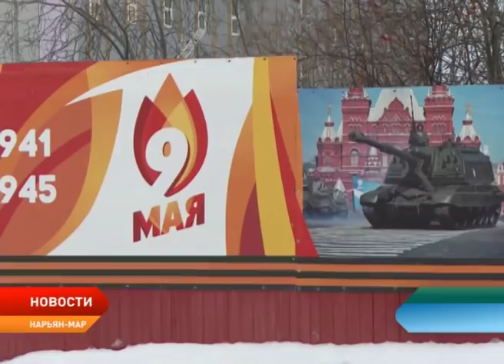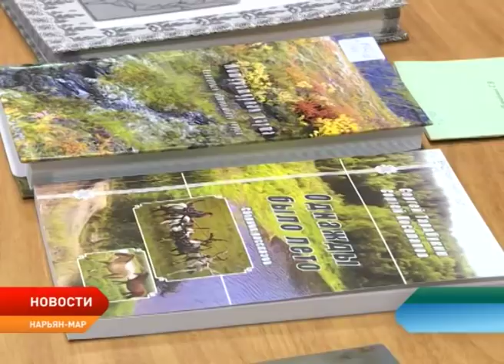Новости Ненецкого округа от 03.12.2018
В режиме онлайн. Александр Гуцан провел прием граждан по поручению Президента РФ. Полпред пообщался с жителями пяти регионов Северо–Запада.

Почтили память. В России сегодня – День неизвестного солдата. По всей стране, в том числе Ненецком округе проходят различные акции.

Неограниченные возможности. В столице региона стартовала декада мероприятий, посвященных Международному дню инвалидов.

Новые участники и новые номера. Подводим итоги очередного благотворительного концерта «Добрые песни о главном».